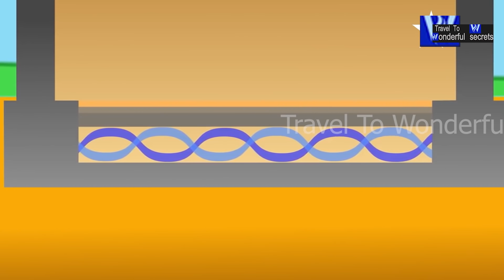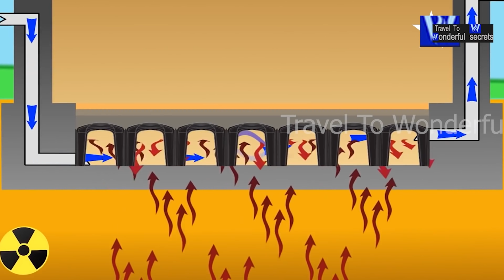செங்கற்களால் கூரையை உருவாக்கும் வழியை நீங்கள் பார்த்திருக்க மாட்டீர்கள்| Amazing Construction Tools